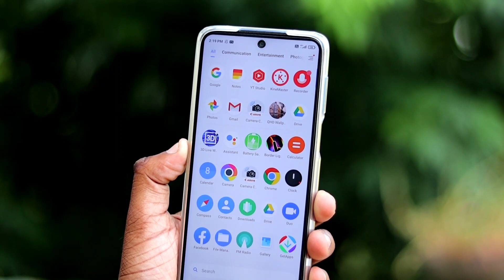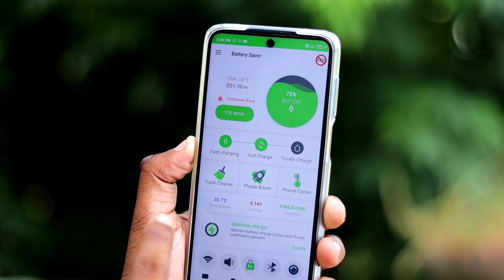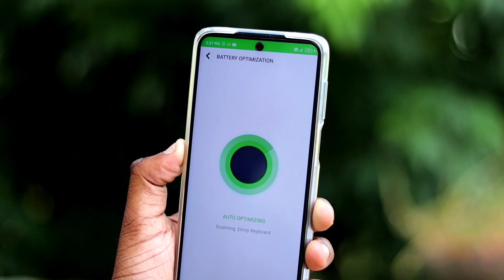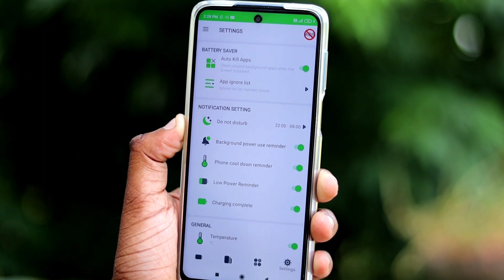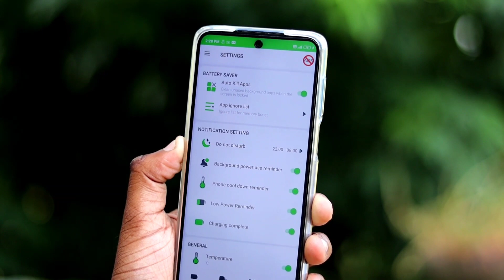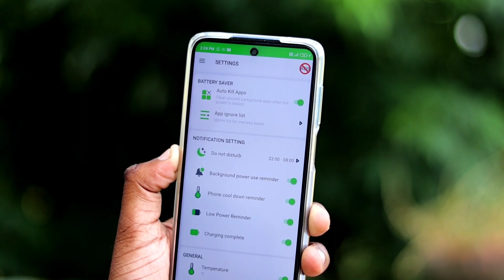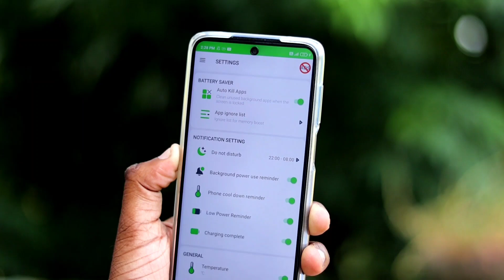Android Phone Fast Charging Amazing Useful Settings !